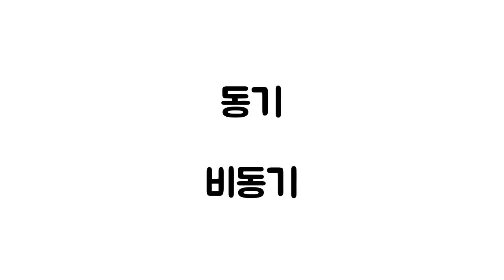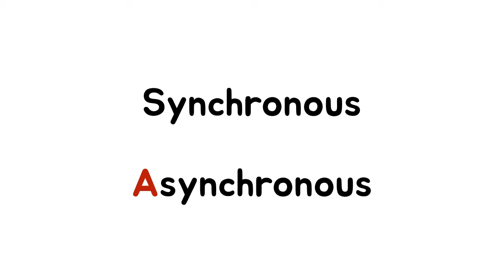서버 측 JS - 동기와 비동기 1 : 개요